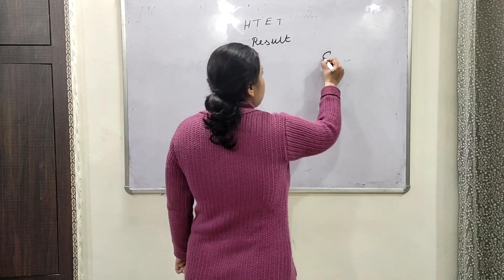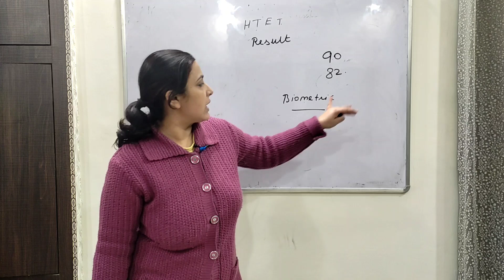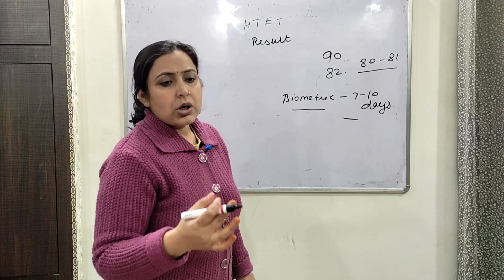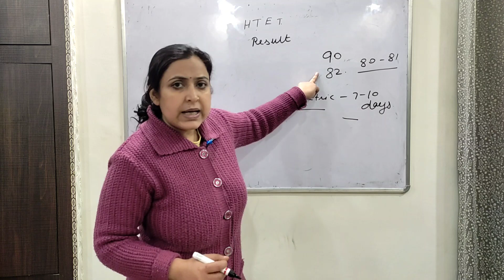HTET LATEST NEWS BIOMETRIC LIST YA REVISED ANSWER KEY???